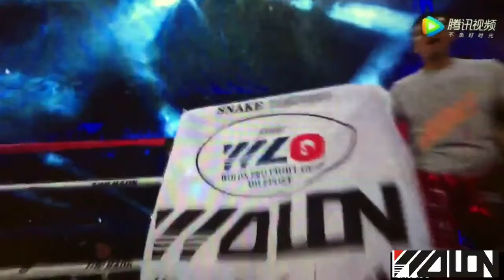PuiYuLim VS Samthong